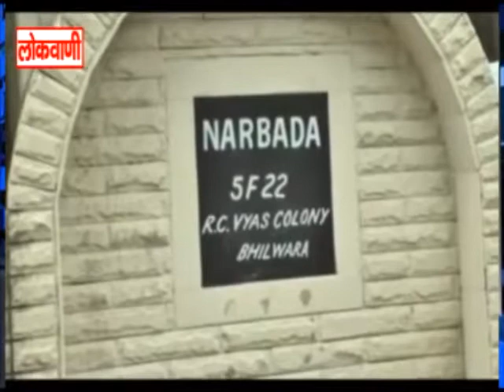सूने मकान को चोरों ने बनाया निशाना...लोकवाणी यूट्यूब चैनल करे सब्सक्राइब